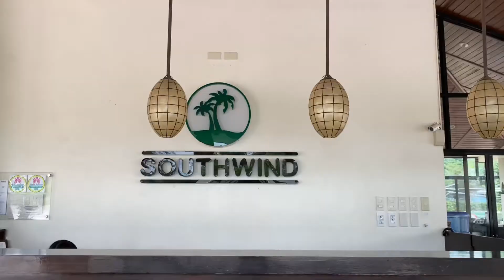Hotel Centro x Southwind Palawan x Tagkawayan Beach Resort | Dayout with Family 💓